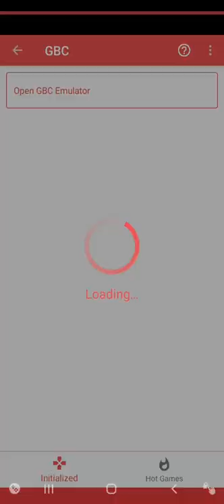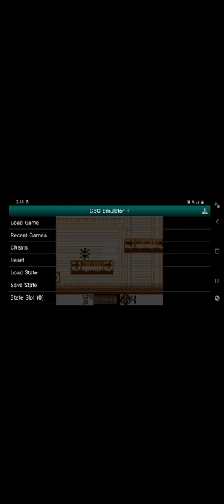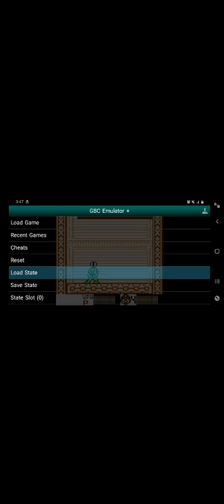Megaman Dr. Wily's Revenge: Cutman